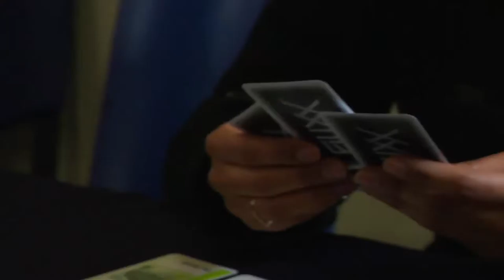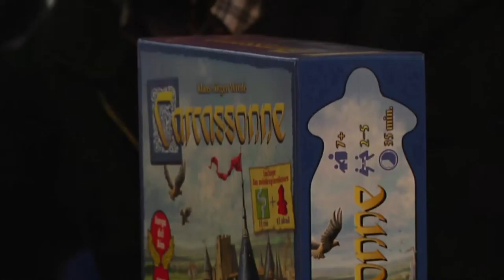Novedosa inauguración de la ludoteca en la Biblioteca de la Universidad del Pacífico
Con una interesante charla sobre la relación entre juegos análogos y digitales se inauguró una ludoteca en la Biblioteca de la U. del Pacífico, que promete ser un espacio de interacción para todos los estudiantes de la casa de estudios.

Con esta ludoteca, la Universidad de Pacífico queda a la vanguardia, ya que es una tendencia mundial instalar espacios en las bibliotecas para que las personas disfruten de juegos de mesa.